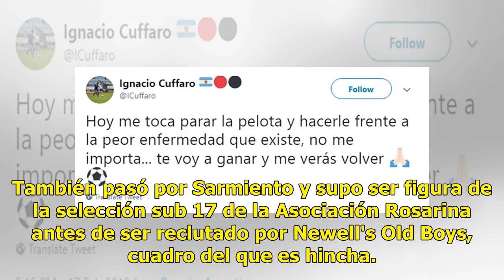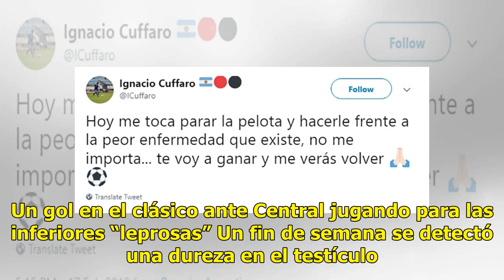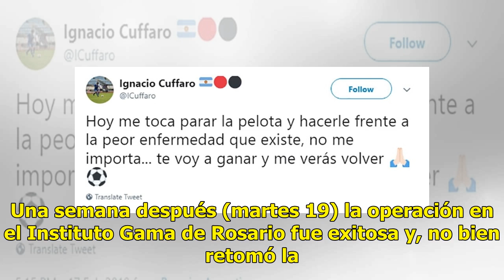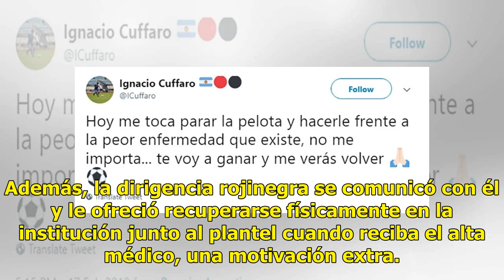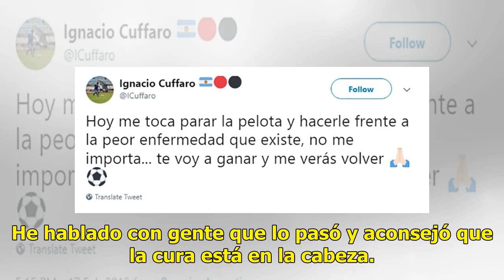La emotiva lucha contra el cáncer de Ignacio Cuffaro que movilizó al fútbol argentino: "Lo tomo c...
La lucha de “Nacho” Cuffaro: su último club fue el DK Drava de Eslovenia La conmovedora historia de Ignacio Cuffaro movilizó al mundo del fútbol la última semana. Su inesperado tuit dejó perplejo a más de uno y al mismo tiempo transmitió serenidad por la entereza con la que afrontó su enfermedad. En...